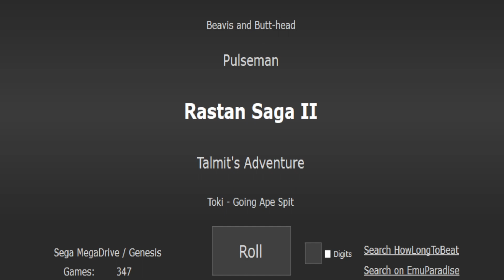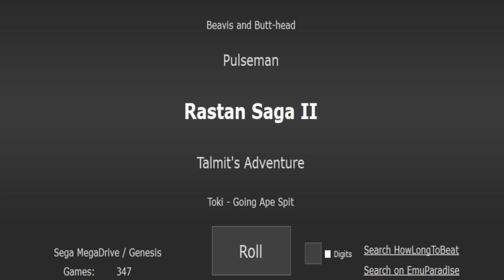Rastan saga 2 (sega) - complete (пройден)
Прохождение Rastan saga 2